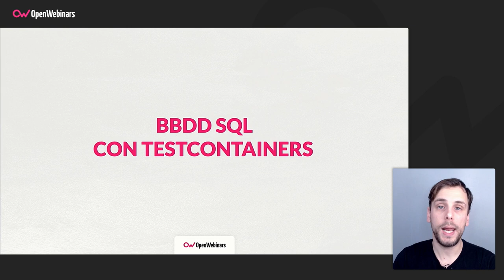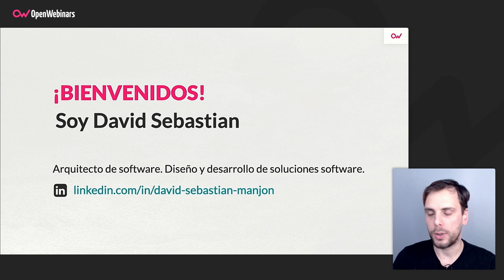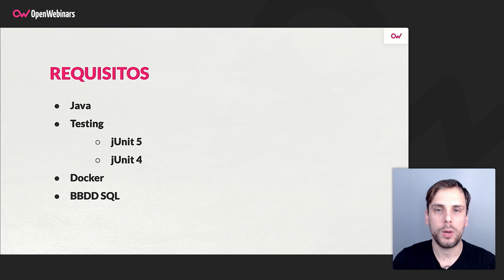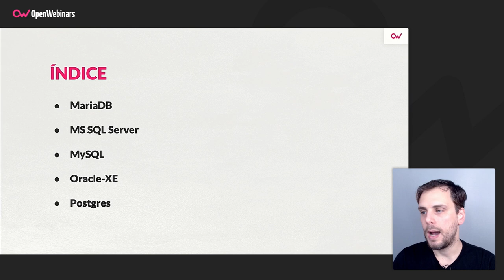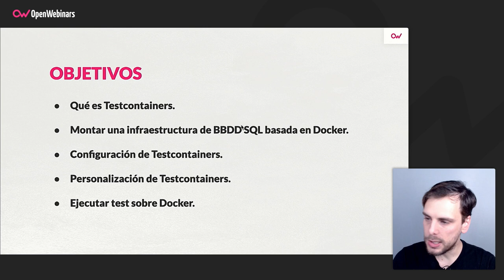Curso de BBDD SQL con Testcontainers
Con este curso aprenderás a ejecutar test unitarios contra bases de datos SQL cuya infraestructura esté montada en Docker, así estos test no quedarán supeditados a la infraestructura que se tenga instalada, y todo ello de una forma 100% práctica.

- Qué es Testcontainers.
- Montar una infraestructura de BBDD SQL basada en Docker.
- Configuración de Testcontainers.
- Personalización de Testcontainers.
- Ejecutar test sobre Docker.